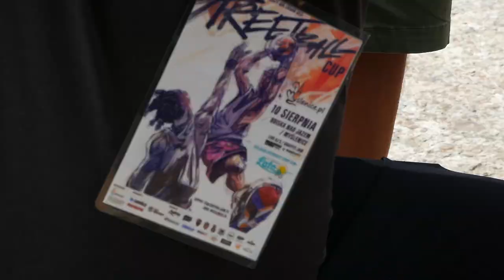Myślenice 2019 Streetball Cup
Zooteka
You Changed - Joey pecoraro